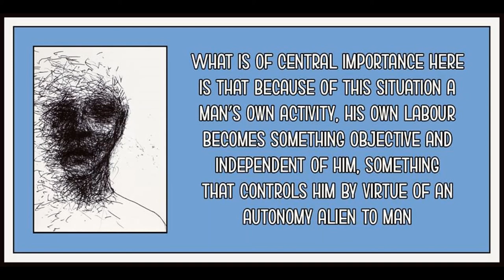"The Phenomenon of Reification" from History & Class Consciousness by Georg Lukacs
Art is by Naji Chalhoub.